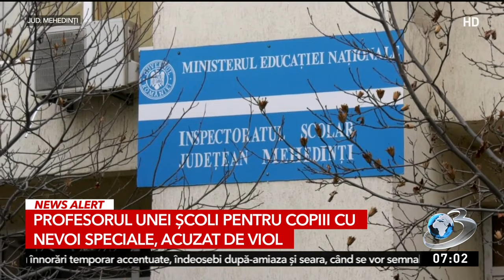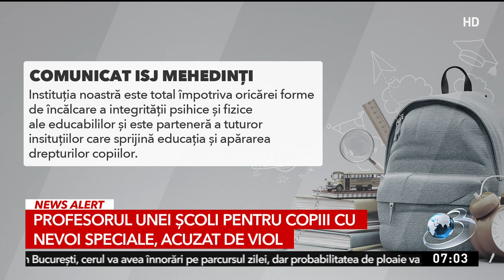Doi angajați de la Protecția Copilului, arestați după ce ar fi batjocorit șapte copii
Caz șocant în Drobeta Turnu Severin! Două persoane, un instructor pentru educație al Centrului Școlar pentru Educaţie Incluzivă &quot;Constantin Pufan&quot; și un paznic al DGASPC, au fost arestate, fiind acuzate de viol și abuz sexual cu minori.